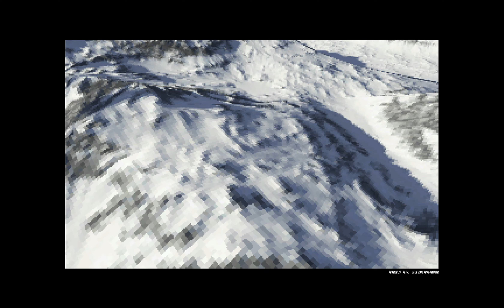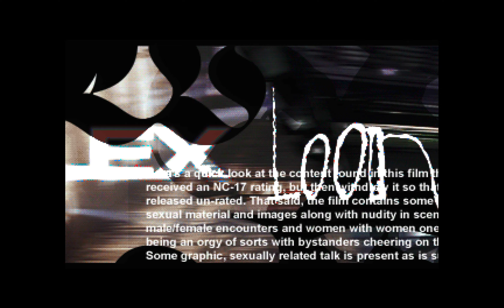The Black Lotus - Silkcut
Release Date: April 2004
Released At: Breakpoint 2004
Compo: Amiga Demo
Achievements: #1

Credits:
Code
            Kalms
            Rubberduck
            MiKRO
Graphics
            Bohman
            Louie
            Nichosen
            Tudor
Music
            Blaizer